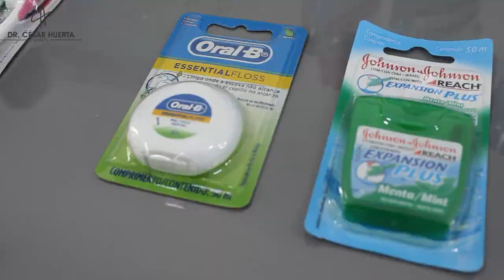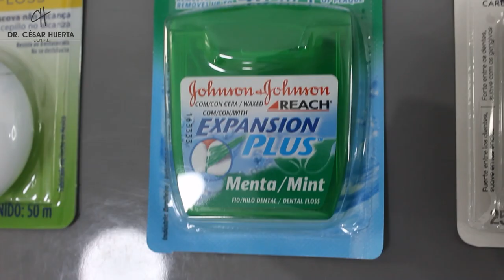¿Cómo se usa el hilo dental? [USO CORRECTO PASO A PASO]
¡Hola! En este video te enseño a usar el hilo dental correctamente😉

⏱️ 𝗖𝗔𝗣𝗜́𝗧𝗨𝗟𝗢𝗦 ⏱️

0:00 Intro
0:54 Zona entre los dientes
2:52 Radiografía bite wing
3:28 Tipos de hilo dental
5:48 Como usar el hilo dental